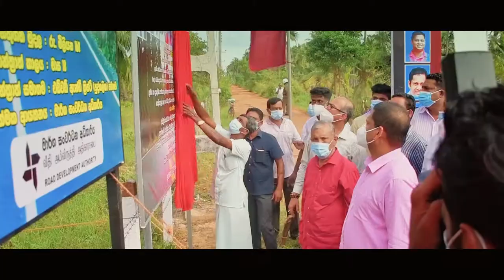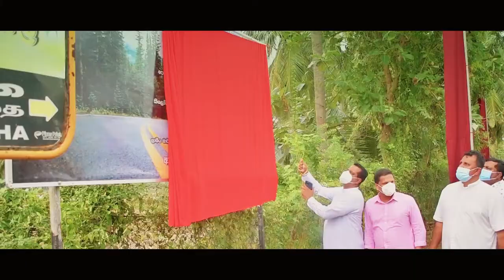පුත්තලම දිස්ත්‍රික්කයේ මාර්ග කාපට් අතුරා සංවර්ධනය කිරීම.- Nimal Lanza | නිමල් ලන්සා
🚧🚜 පුත්තලම දිස්ත්‍රික්කයේ මාර්ග කාපට් අතුරා සංවර්ධනය කිරීම.
පුත්තලම දිස්ත්‍රික්කයේ මාර්ග කාපට් අතුරා සංවර්ධනය කිරීමේ කටයතු (03) දින ආරම්භ කරනු ලැබීය.
"සෞභාග්‍යයේ දැක්ම" ජාතික වැඩපිළිවෙල යටතේ කිලෝ මීටර් ලක්ෂයක් සංවර්ධනය කිරීමේ ජාතික වැඩසටහන යටතේ මෙම මාර්ගය සංවර්ධනය කරනු ලැබේ.
ග්‍රාමීය හා ප්‍රාදේශීය පානීය ජල සම්පාදන ව්‍යාපෘති රාජ්‍ය අමාත්‍ය සනත් නිශාන්ත, විදේශ රැකියා ප්‍රවර්ධන හා වෙළෙදපොල විවිධාංගීකරණ රාජ්‍ය අමාත්‍ය ප්‍රියංකර ජයරත්න, පොල්, කිතුල්, තල්, රබර් ප්‍රවර්ධන හා ආශ්‍රිත කර්මාන්ත රාජ්‍ය අමාත්‍ය අරුන්දික ප්‍රනාන්දු, පාර්ලිමේන්තු මන්ත්‍රී චින්තක මායාදුන්න, හිටපු පළාත් සභා මන්ත්‍රීවරුන් වන ඒ.එච්.එම්.රියාස්, එම්.ටී.එම්.තාහිර්, කල්පිටිය ප්‍රාදේශීය සභාවේ සභාපති ඒ.එම්.ඉන්සාෆ්, උප සභාපති විජිත ප්‍රනාන්දු යන මහත්වරුන් ඇතුළු ප්‍රාදේශීය සභා මන්ත්‍රීවරුන්, i - road ව්‍යාපෘති අධ්‍යක්ෂක රත්නායක, මාර්ග සංවර්ධන අධිකාරියේ වයඹ පළාත් අධ්‍යක්ෂක අතුල සේනාධීර, ප්‍රධාන ඉංජිනේරු කපුකොටුව යන මහත්වරුන් ඇතුළු රජයේ නිලධාරීන් සහ ගම්වාසීන් මෙම අවස්ථාවට එක් වූහ.
See Less